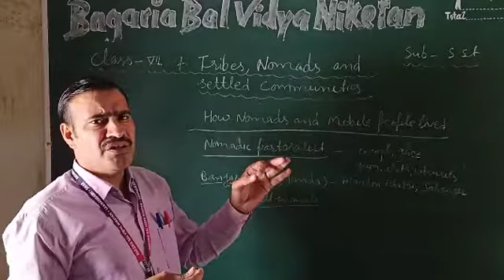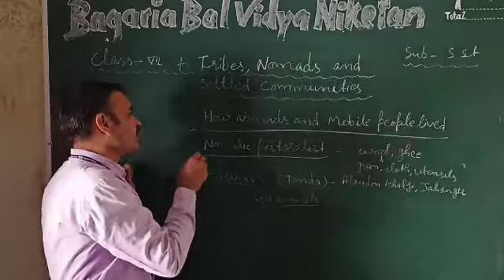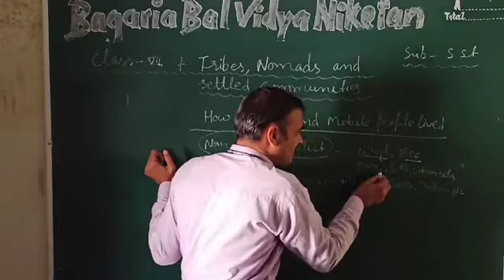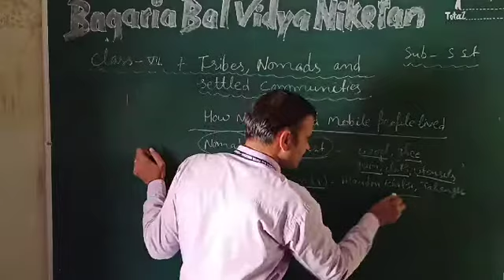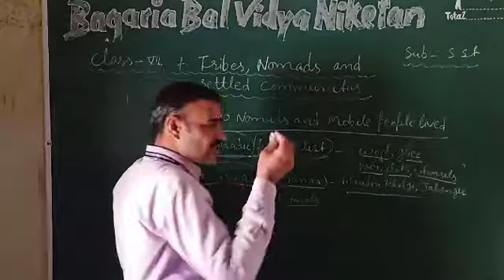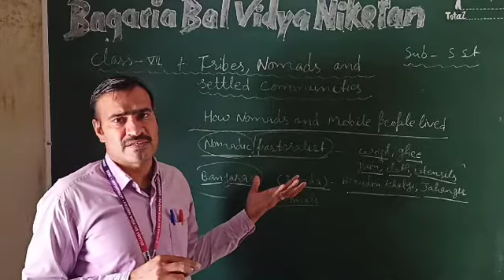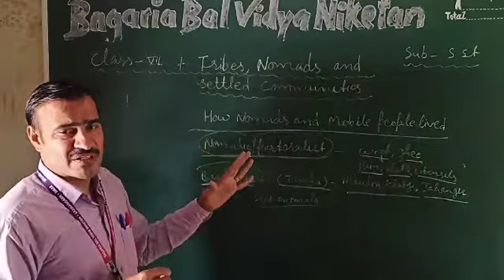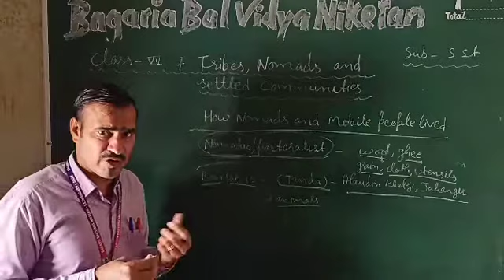Social Science:Vll:Title- livelihood of Tribals and Nomads